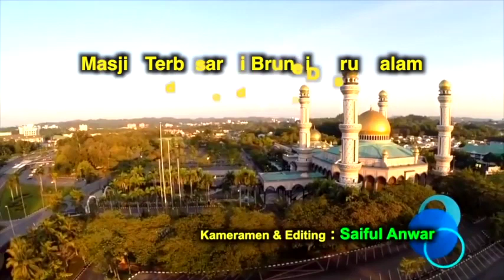Sambutan Mesra Kerajaan Brunei Atas Kedatangan Ustadz Abdul Somad Di Brunei Darussalam